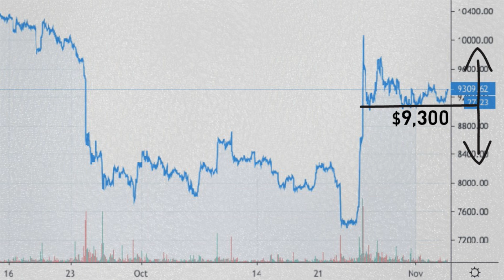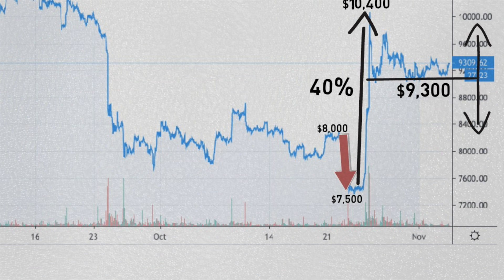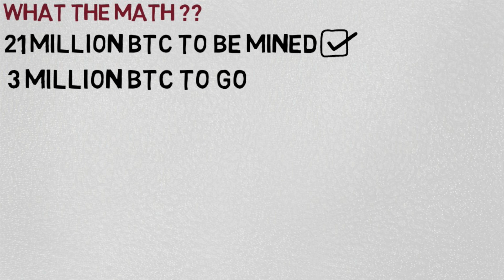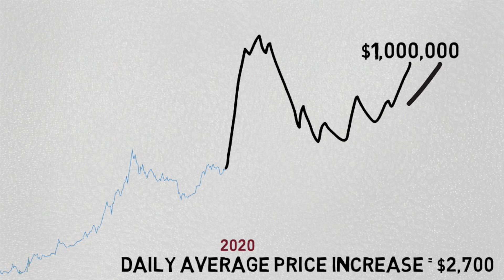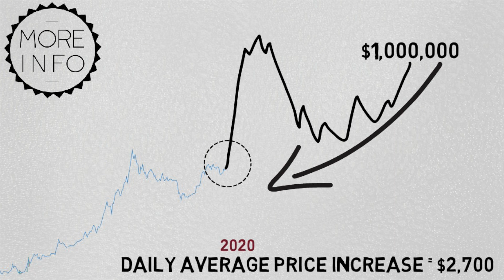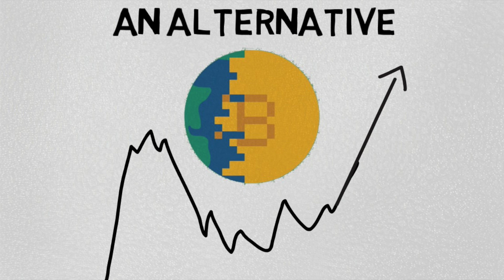John Mcafee Predicts Bitcoin to $1,000,000 by 2020 but Cancels $2,000,000 (Math Behind it)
Few days ago I made a video about John Mcafee $2,000,000 bitcoin price Prediction by the end of 2020. Recently he had another interview, explaining math behind his prediction. In this video we will go over John Mcafee math and also we will have a quick recap of recent Max Keiser interview.

🔑 BTC Wallet Address: 16EtKHG2rwH2NqA4MniK4JRhzPyv5AeiER
🔑 ETH Wallet Address: 0x1db0fa9a379e46cb205a39a0766e30d3e3d0d11e
🔑 LTC Wallet Address: LRcmBavhskBURqmw1sujV5LS8WUPvfaNj8